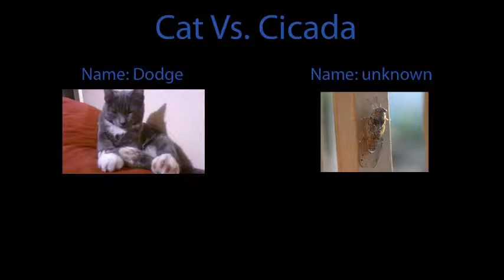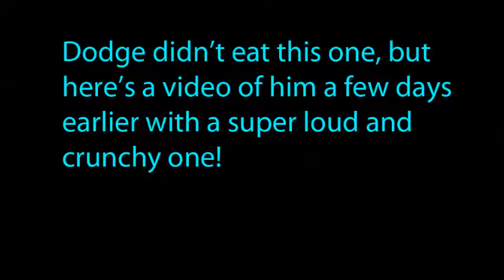Cat vs. Cicada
So this is Dodge, my hunter of a cat. He loves eating cicadas and lying down in the grass. Despite his skills as a ruthless hunter, he is an incredibly nice kitty!